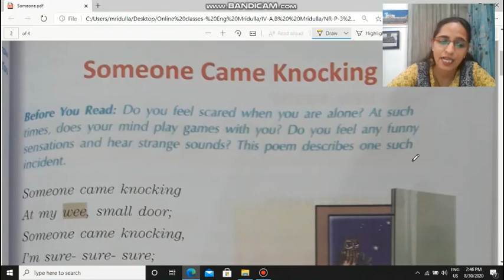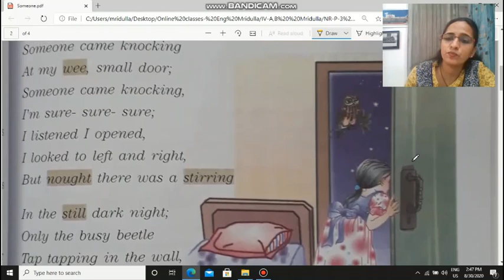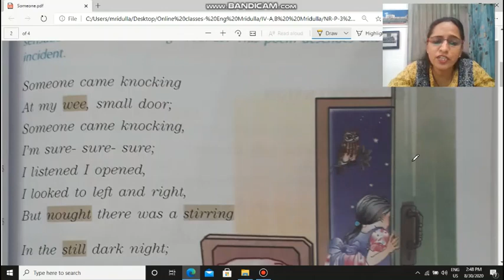English-Class IV-A,B-Poem: Someone Came Knocking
Teacher: Mridulla Bharadwaj Jandhyala